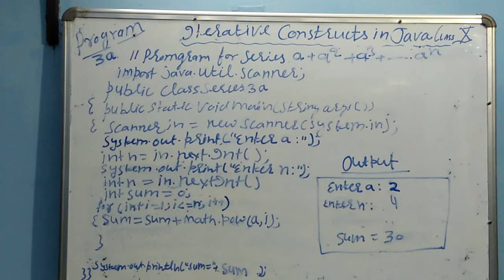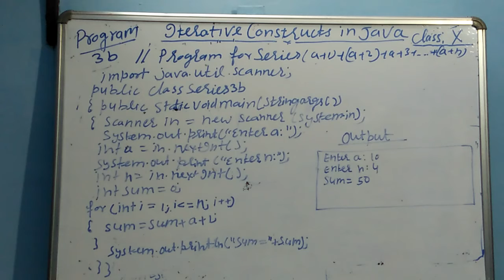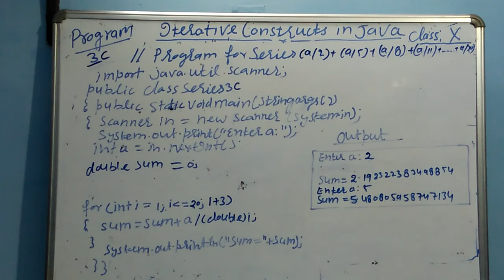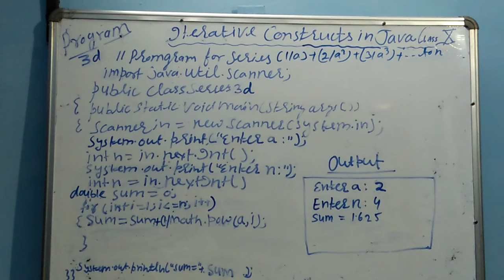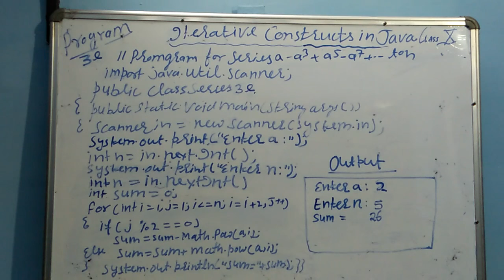class 10 program 3-a, b, c, d, e Iterative constr